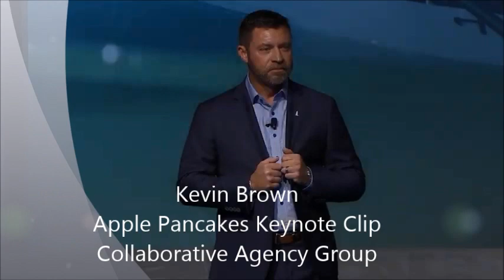KEVIN BROWN | Apple Pancakes Keynote Clip -Collaborative Agency Group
Creator of The Hero Effect, Storyteller, Author, Branding, Culture, and Leadership Expert